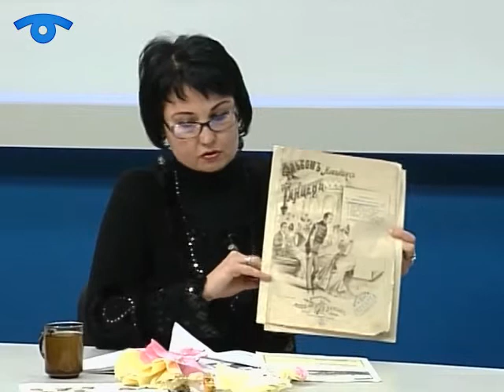Пряма мова. Іван Мозговий та Юлія Лесіна про святкування Різдва і його традиції